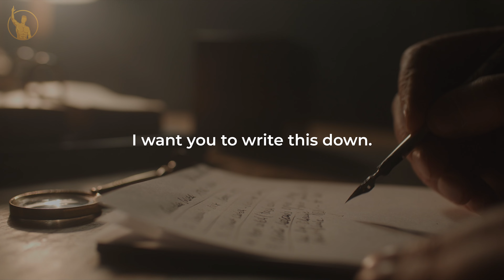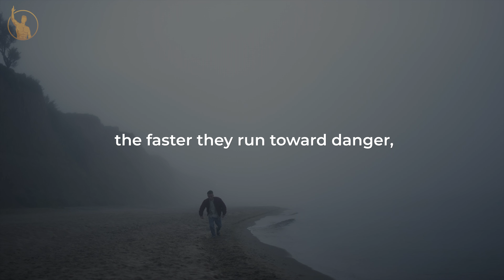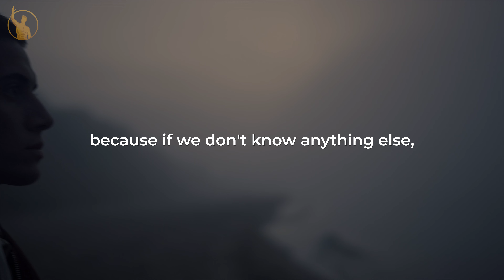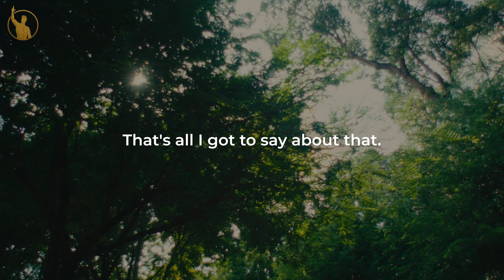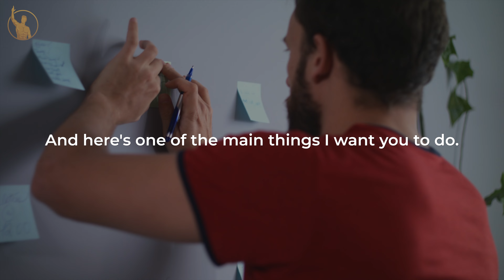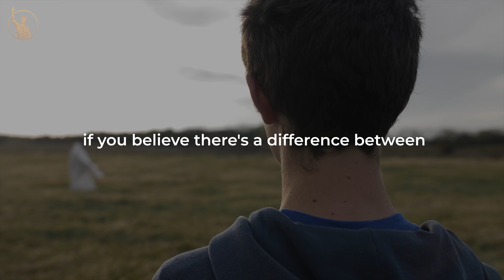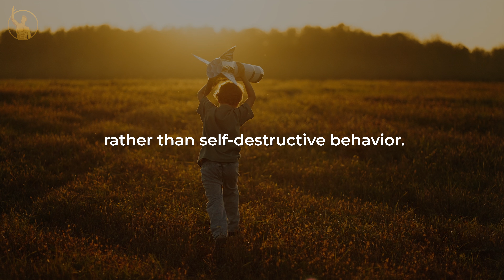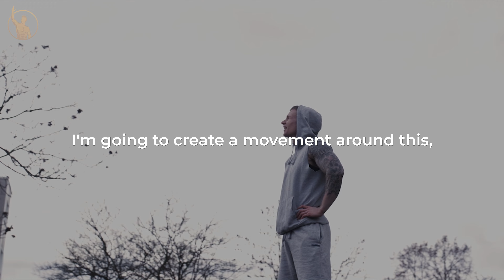FIX IT IN 2025 BEFORE IT'S TOO LATE - LES BROWN | MOTIVATION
Les Brown is one of the most renowned voices in motivational speaking, known for his captivating storytelling and powerful life lessons. This video features a compilation of his most impactful speeches to ignite your passion and help you achieve your dreams.

📚 Empower Your Journey with Les Brown’s Books
It’s Not Over Until You Win
You’ve Got to Be Hungry
Live Your Dreams: Say 'YES' to Life

❤️ Other Ways to Support Let's Become Successful
We dedicate time and effort to creating content that inspires and uplifts.

🔑 Keywords to Help You Discover This Video
Les Brown motivational speech, success motivation, best motivational content, life-changing speeches, inspiration

🎥 Credits
All footage is licensed from Filmpac, Storyblocks, and Artgrid.